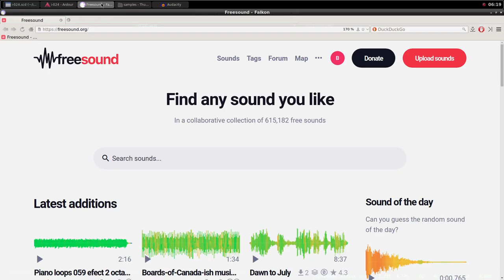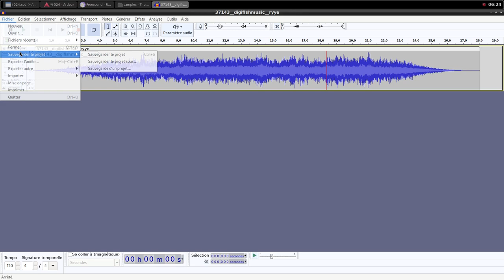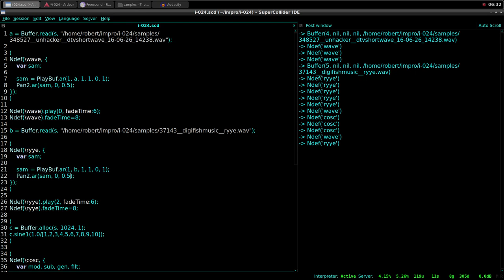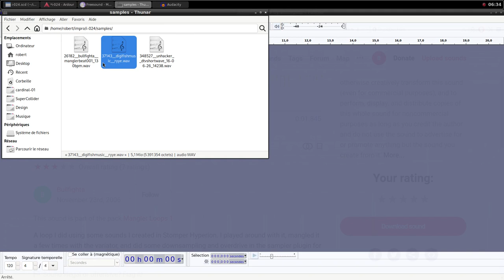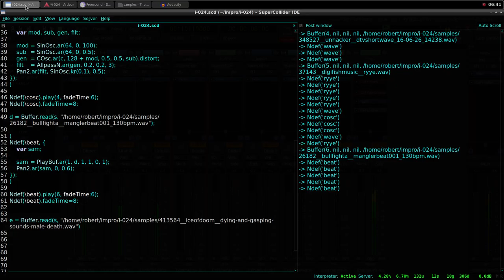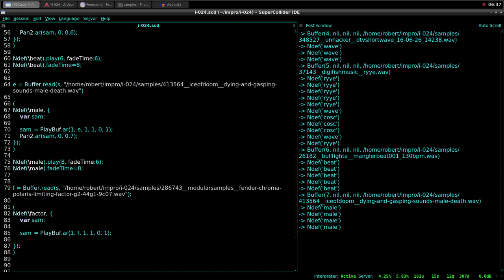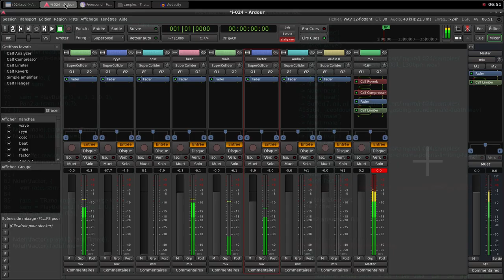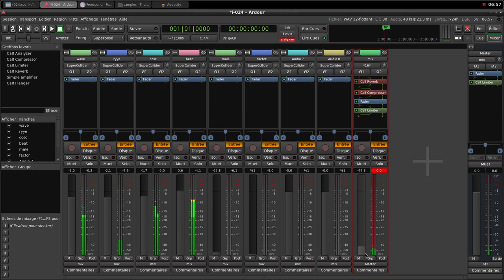Electroacoustic Improvisation 024 (Live coding with Supercollider)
Configuration
Operating system : Archlinux
Digital audio workstation : Ardour
Audio editor : Audacity
Programming : Supercollider
Recording : SimpleScreenRecorder

Samples credits :
26182__bullfighta__manglerbeat001_130bpm
37143__digifishmusic__ryye
286743__modularsamples__fender-chroma-polaris-limiting-factor-g2-44g1-9c07
348527__unhacker__dtvshortwave_16-06-26_14238
413564__iceofdoom__dying-and-gasping-sounds-male-death